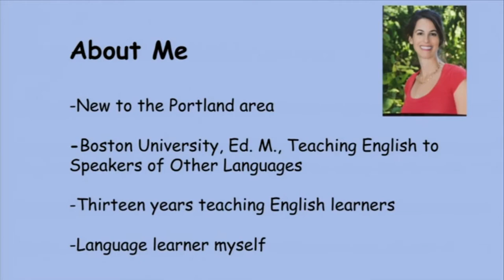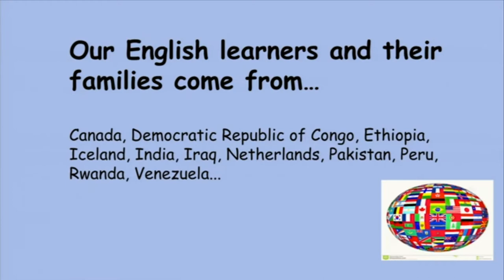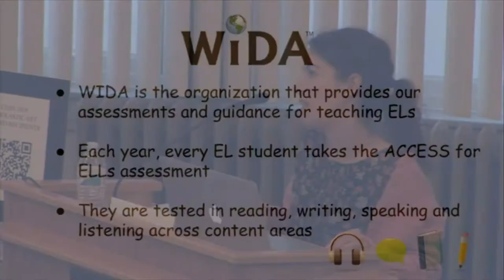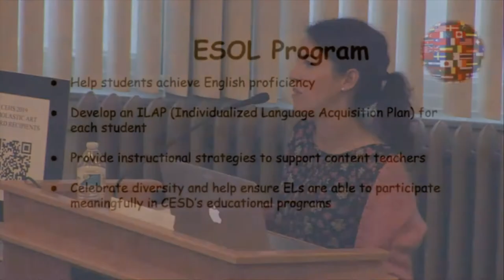School Board May 14, 2019